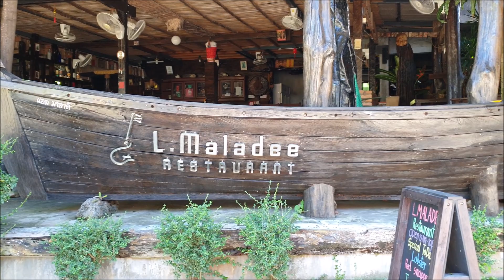อายุ 45 ปี เพิ่งจะได้ลิ้มลองรสชาติของ กุ้งล็อบสเตอร์ แล้วรสชาติมันเป็นยังไง ?? EP 610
วันนี้พามาลิ้มลองรสชาติของ กุ้งล็อบสเตอร์ ในรอบ 45 ปี เพิ่งได้ลิ้มรสมัน

Petssy Channel